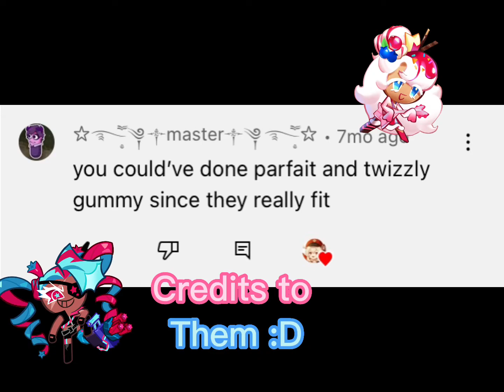|| heaven 2 hell || crk || (credits at the end) ||